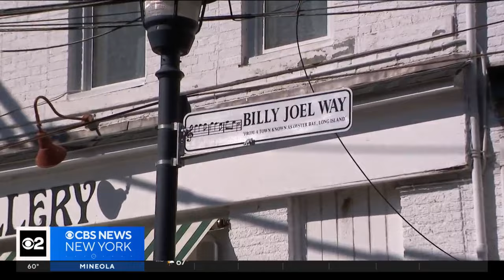Billy Joel honored with street renaming, Oyster Bay Key to the City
Billy Joel's hometown named a street after him and gave him a Key to the City. CBS New York's Natalie Duddridge reports.